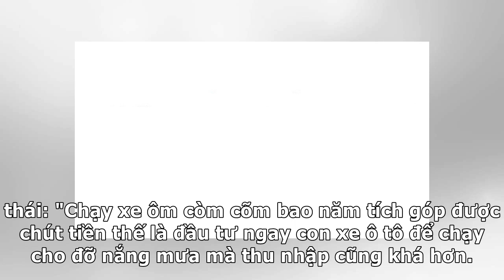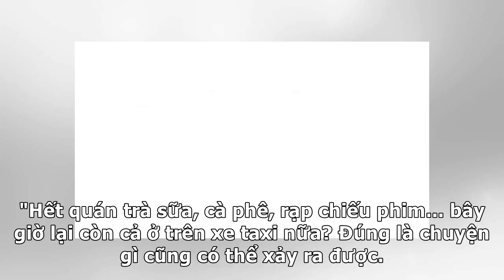Ngày đầu chạy taxi, bác tài xế vớ ngay cặp khách xông xe nằm dài ra ghế sờ mó, hôn hít nhau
✔ Mặc dù đang ở trên xe taxi nhưng hành động của cặp đôi trẻ này lại khiến người tài xế vô cùng khó chịu và ngại ngùng. Có rất nhiều cặp đôi thường chọn những nơi công cộng để làm điểm hẹn hò và sẽ khôn...